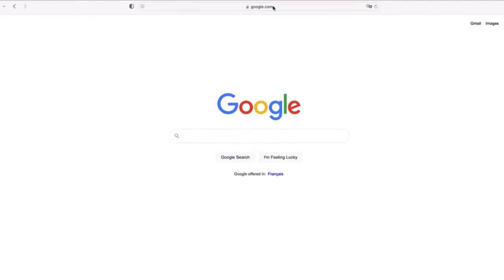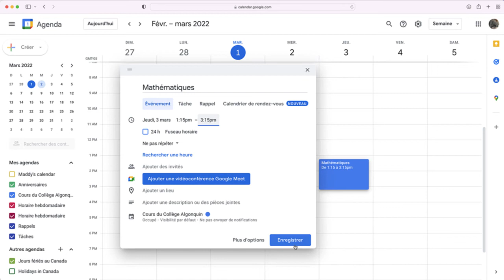Comment créer un horaire hebdomadaire avec Google Calendar